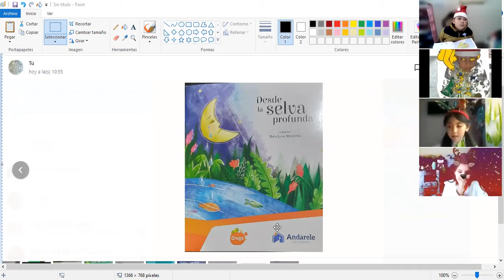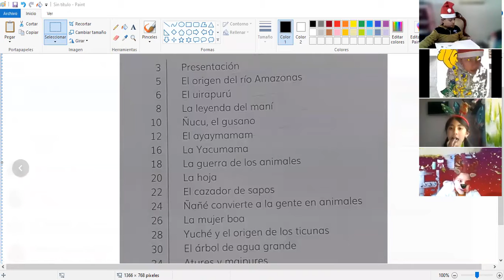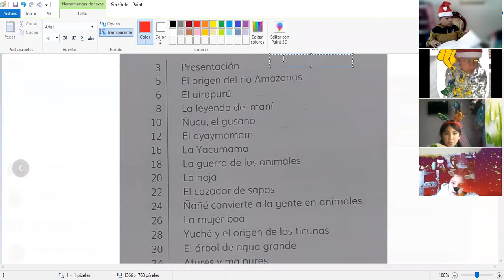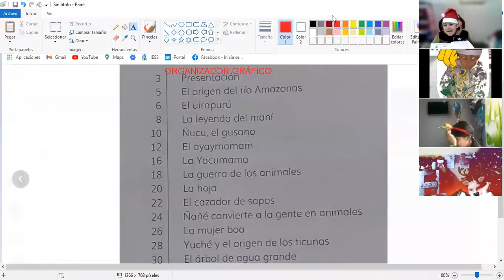4EGB A OBRA LITERARIA KATHY 16DIC2021